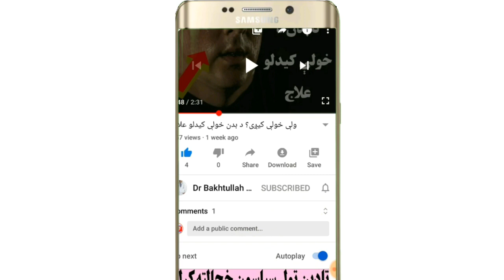په بدن باندې د اضافي زخو د منځه وړلو لپاره طریقه